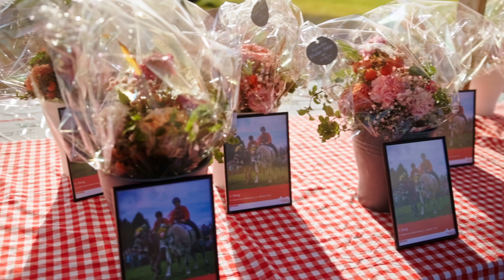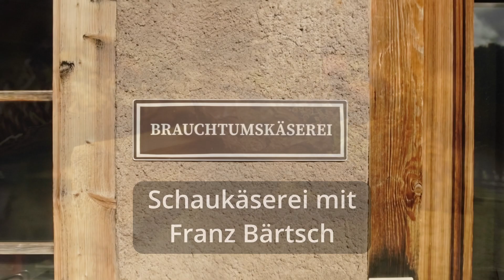Alpkäsemarkt und weltweit einziges Kuhrennen im Flumserberg 2023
Hallo und herzlich willkommen zu einem neuen Video auf meinem Kanal! Heute möchte ich euch von einem ganz besonderen Event berichten, das ich vor kurzem besucht habe: dem Alpchäsmarkt mit Kuhrennen auf dem Flumserberg!

Der Flumserberg ist ein beliebtes Skigebiet in der Schweiz, aber auch im Sommer hat er einiges zu bieten. Zum Beispiel findet jedes Jahr im Oktober der Alpchäsmarkt statt, ein traditionelles Fest, bei dem die Alpen vom Flumserberg ihren köstlichen Alpkäse zum Probieren und Kaufen anbieten. Der Käse wird aus der Milch der Kühe hergestellt, die den Sommer auf den saftigen Wiesen verbringen. Ihr könnt euch nicht vorstellen, wie aromatisch und würzig der Käse schmeckt! Es gibt nicht nur Käse zu kaufen, sondern auch Praktisches, Leckeres ,Bequemes und Traditionelles.

Aber das ist noch nicht alles: Das Highlight des Tages ist das schweizweit einzigartige Kuhrennen, bei dem ausschliesslich weibliche Jockeys auf zwei Runden um die Krone vom Kuh-Grandprix streiten. Das ist wirklich ein Spektakel, das man gesehen haben muss! Die Kühe sind mit bunten Blumen geschmückt und tragen lustige Namen wie Heidi, Bella oder Daisy. Die Jockeys sind in traditionelle Trachten gekleidet und reiten ohne Sattel auf den Rücken der Kühe. Die Zuschauer können im Wettbüro auf ihre Favoritin setzen und mit fiebern, wer als erste die Ziellinie überquert.
Ich war natürlich auch dabei und habe mir das Rennen aus nächster Nähe angesehen. Es war unglaublich spannend und lustig zugleich, wie die Kühe über die Strecke galoppierten und manchmal auch ausbüxten oder stehen blieben. Die Stimmung war super und die Jockeys gaben alles, um ihre Kühe anzufeuern. Am Ende gab es eine knappe Entscheidung zwischen zwei Kühen, die fast gleichzeitig ins Ziel kamen.

Es viel Unterhaltung für Jung und Alt, wie zum Beispiel ein Mini-Kuhrennen mit Hüpfkühen für die Kinder, Live-Motorensägenschnitzen mit Kevin Bless oder Brauchtumskäsen, bei dem man sehen konnte, wie früher Käse hergestellt wurde. Ausserdem gab es einen Auftritt von Stefan Roos, einem bekannten Schweizer Schlagersänger, der für gute Laune sorgte.
Ich kann euch nur empfehlen, dieses Event einmal selbst zu erleben, wenn ihr die Möglichkeit habt. Es ist eine tolle Gelegenheit, die Schweizer Kultur und Traditionen kennenzulernen und einen unvergesslichen Tag in den Bergen zu verbringen.

Ich hoffe, euch hat dieses Video gefallen und ihr habt einen Eindruck von dem Kuhrennen bekommen. Bis zum nächsten Mal! Tschüss!

00:00 Intro TV Rheintal
00:05 Intro Alpkäsemarkt Kuhrennen
00:50 Auffahrt
02:06 Alpchäsmarkt
03:48 Schällnerclub Flumserberg
04:48 Interview OK Präsident Remo
07:11 Kinderbasteln
07:20 Schaukäserei
08:14 Live Motorsägen
09:07 Musik mit Stefan Roos
10:35 Interview mit Kuhreiterin Bettina
13:51 Das Kuhrennen
17:37 Der Schällnerclub Outtake
17:55 Fazit
19:20 Outro